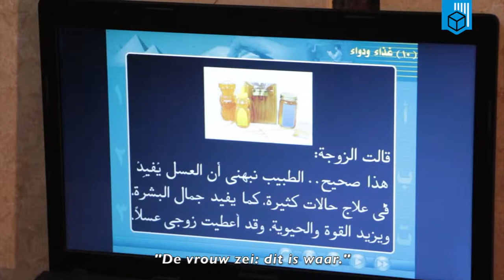Vrouwen en kinderen in Egypte - Farmer Field School